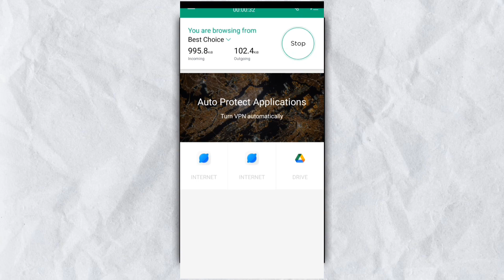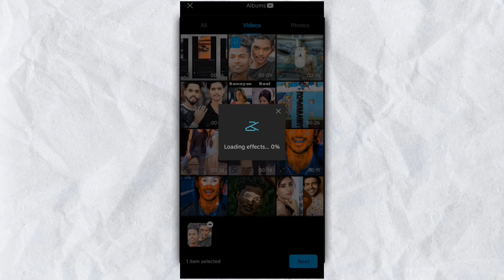Katchi Sera Trending CapCut Template Reels Video Editing | Instagram Trending Reels Editing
• capcut tutorial
• reels
• capcut editing
• capcut edit
• capcut template
• reels editing
• viral reels
• template editing

reels, reels editing, reels tutorial, capcut, capcut tutorial, capcut editing, capcut spiderman edit, spiderman editing, pranav pg
Jh Edit

Background Music 🎶